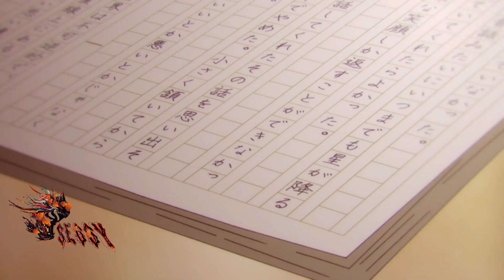|amv|"my love is only for you" [1080p HD]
Thanks